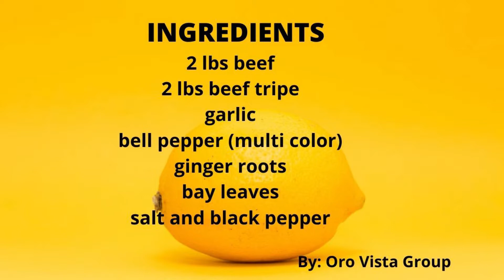Beef Papaitan recipe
(Our version ) Beef Papaitan is a famous Filipino soup dish mostly composed of cow innards. The name of this dish was derived from the Filipino word “Pait”, which means “bitter”.  We are using beef tripe, here instead of goat innards. We did not use beef bile either.